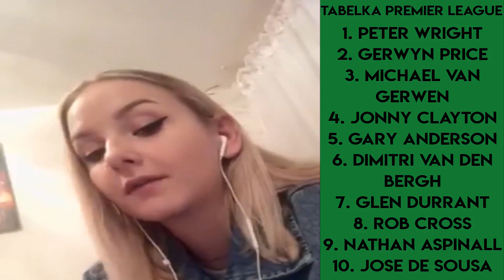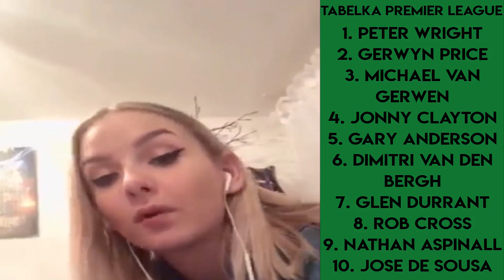CO POKAŻE CZOŁÓWKA? - TYPUJEMY PREMIER LEAGUE (feat: K.ŁOKIETEK, A.MICHALAK, OLA, M.CHORBIŃSKI)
0:00 - Początek
0:39 - M.Chorbiński
5:54 - A.Michalak
10:23 - K.Łokietek
18:35 - Ola
22:00 - Moje typy, oraz podsumowanie